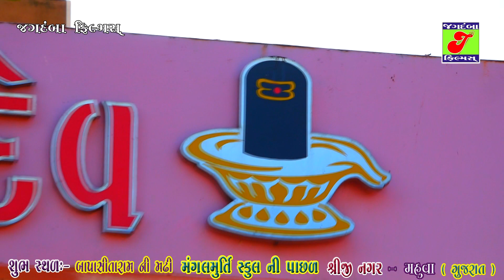Sharee Shiv Mahapuran Katha // Vakta Sharee Kamaleshgiri Bapu //Live-Mahuva // Pothi Yatra - Part- 2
♪ Jagdamba Gujarati Presents - Sharee Shiv Mahapuran Katha //  Pothi Yatra - Part-02
♪ Produce & Present By - Jagdamba Gujarati
♪ Producer Naresh .Shiyal
♪ Vakta Sharee Kamaleshgiri Bapu
 Live-Mahuva